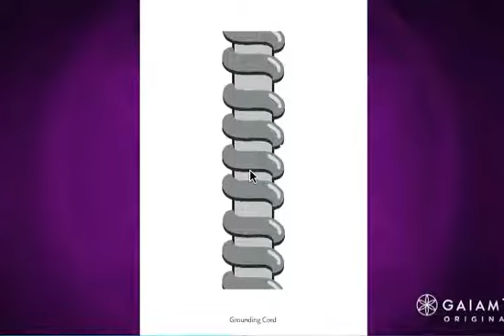Exercise for opening the 3rd eye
From Emergence of the New Human Part II with Jim Self: Open Minds with Regina Meredith, Season 2:Episode 11, on Gaia.com

Also check out Jim Self's book entitled "What do you mean the 3rd dimension is going away?"